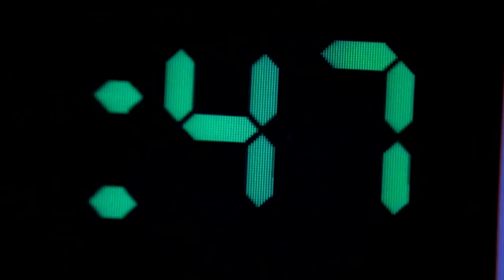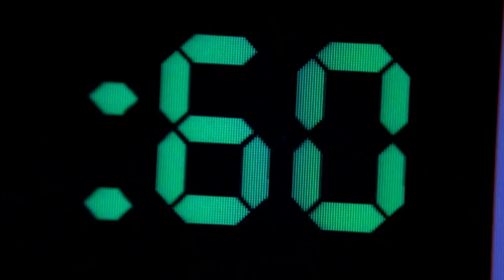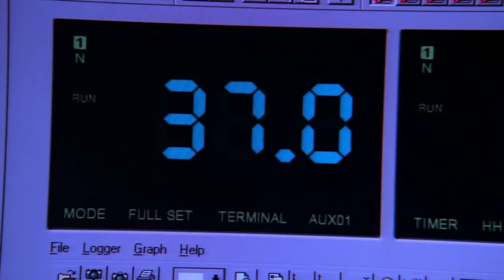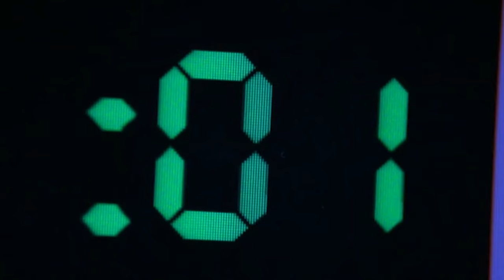The Big Surgery | House M.D..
They only have 60 seconds to remove all the blood from their patient and put it back in, can they do it in time?